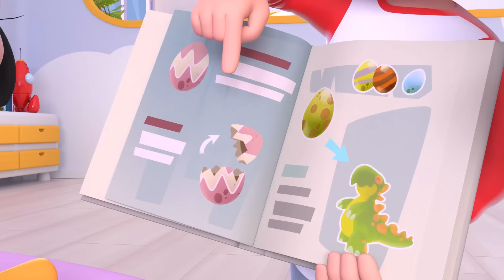El Alfabeto y más canciones para cantar con tu bebe | Cleo y Cuquin español | Familia Telerin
¡Quiero un Zumo! - Cleo y Cuquín episodio completo | caricaturas animadas de la Familia Telerín

Canta tus canciones infantiles favoritas con Cleo y Cuquín: Tan alta como la Luna, La Granja, Finger Family, Cinco Monitos y muchas más. Canta y baila con La Familia Telerín.

°No te pierdas la nueva serie de Clan: Cleo y Cuquín!

°Se emite todos los días a las 17:30 y los domingos a las 8:30 y a las 10:30!